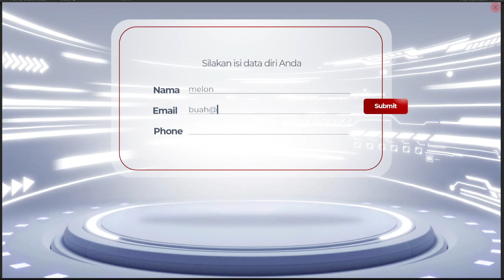Honda eCare Game